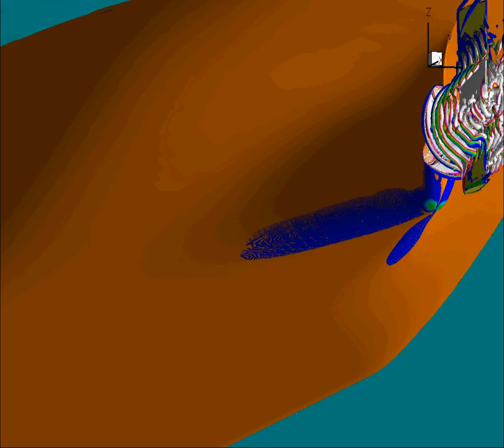KVLCC1 in turn maneuver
KVLCC1 initiating a 30 degree turn maneuver at constant RPS. Originally the ship is self-propelled at Fr=0.14 and the the rudder is acted 30 degrees to port at maximum rudder rate. Computation with CFDShip-Iowa v4, 15 million grid points.